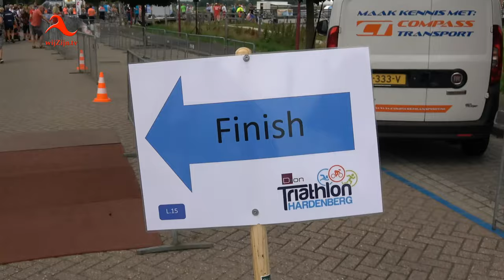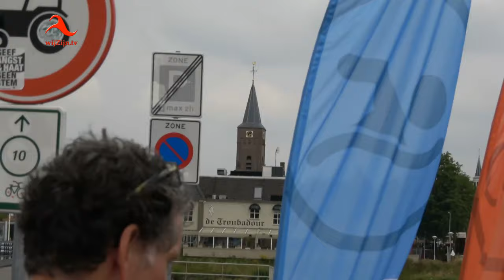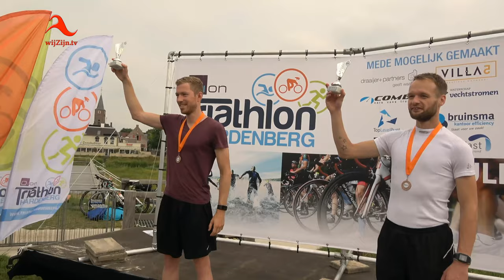Hardenberg: 2e editie DION Triathlon succesvol - 4KUltraHD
Hardenberg pretendeert wel eens sportstad te zijn en deze week lijkt het er zeker op met de Klepperstadloop op woensdag en zaterdag de tweede editie van de DION Triathlon.
Ruim 500 atleten van alle leeftijden lieten tijdens de triathlon zien over een lange adem te beschikken, onder het toeziend oog van enthousiast publiek dat zich in grote getale rond de oude Vechtbrug in het centrum van de stad schaarde.
Het organiseren van de Dion Triathlon Hardenberg is een mooie samenwerking van 4 Hardenbergse sportverenigingen, Sportservice Hardenberg en de Dion Groep. De organisatie krijgt ondersteuning van het bestuur van de Triathlon Vroomshoop, die al jaren een begrip is op de triathlonkalender.